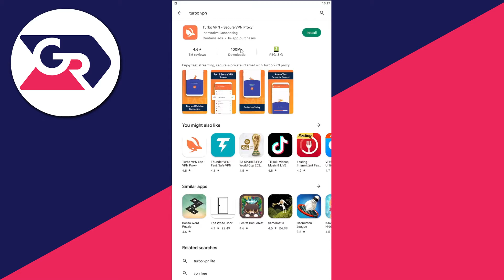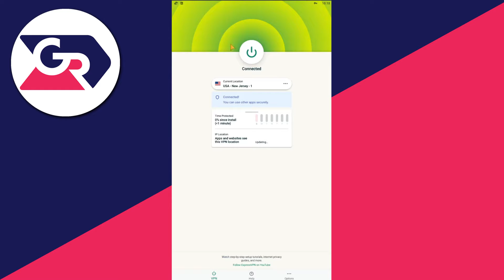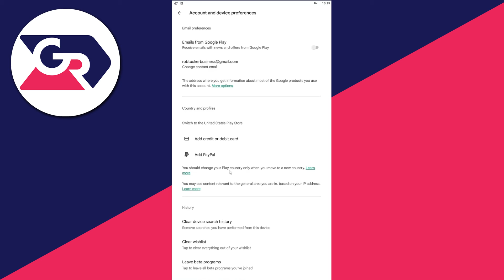How To Change Country In Google Play Store - Easy Guide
I show you how to change country in play store and how to change google play store region in this video.

GuideRealm